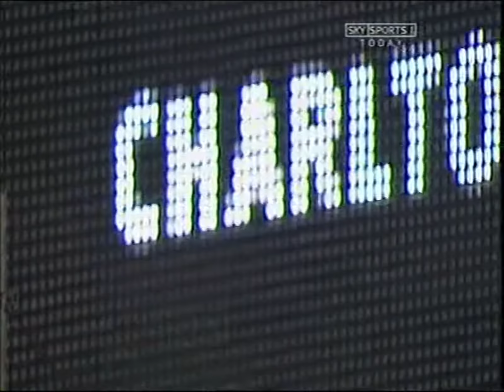2005/06 Charlton Athletic v Liverpool (50min)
8th February 2006 (Att.27,111)
Charlton Athletic 2(2)(D.Bent pen 42, Young 45)
Liverpool 0(0)